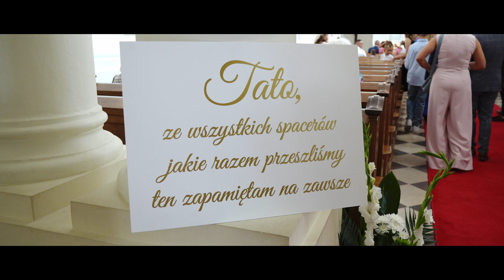Emilia i Przemek 20.07.2024 wedding trailer